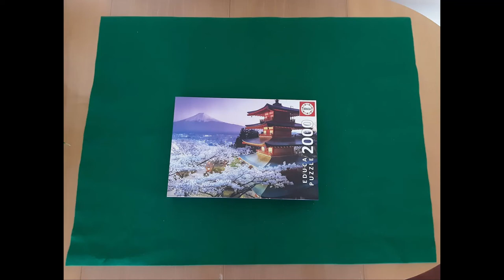Mount Fuji + Deep Purple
Mount Fuji jigsaw puzzle + Deep Purple's "Woman from Tokyo"